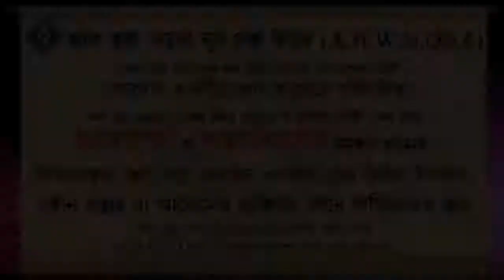বাবার হালাল হারাম মিশ্রিত উপার্জিত অর্থের কেনা খাবার কি খাওয়া যাবে ᴴᴰ┇শাইখ মুহাম্মদ রশীদ আহমদ